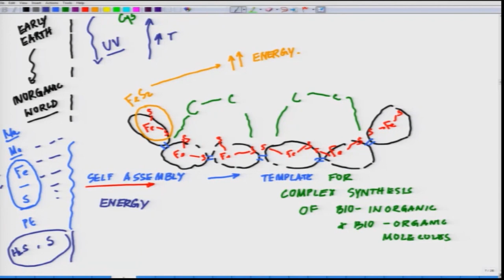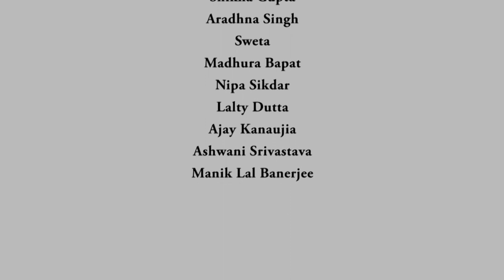Summary of thermodynamical parameters-I